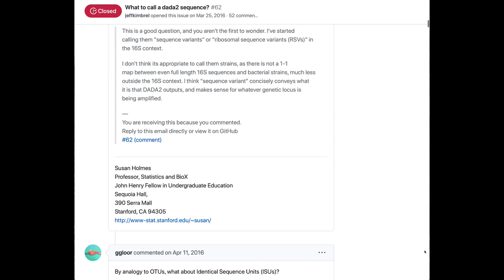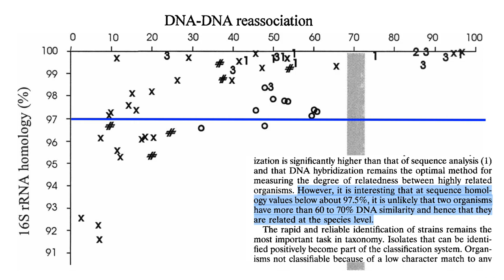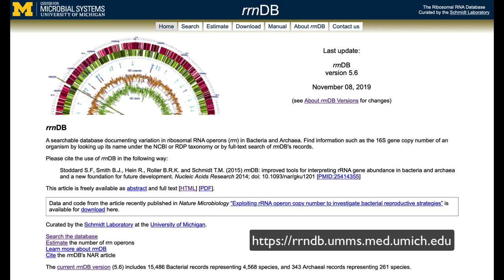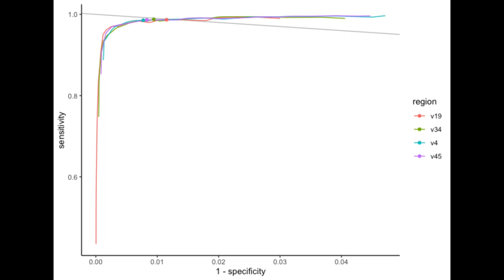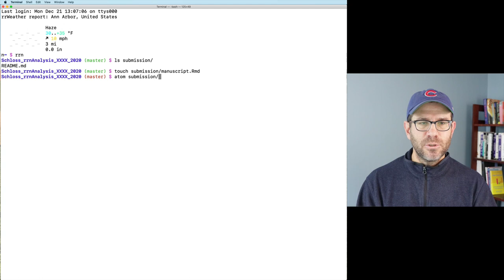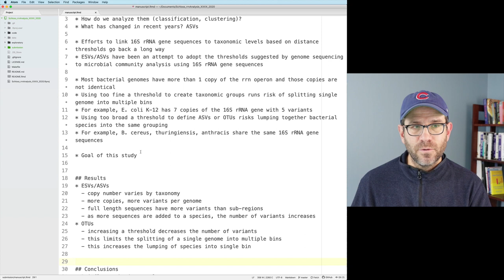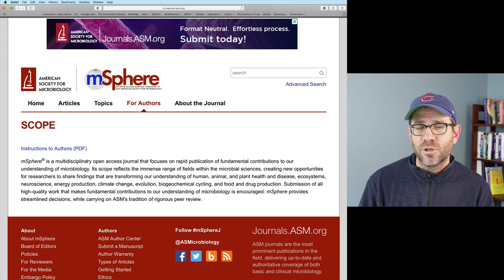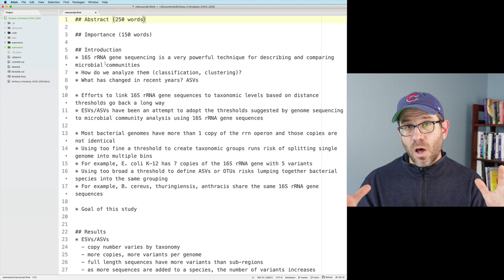Don't start with figure legends! Outlining a scientific paper by starting with the story (CC059)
How do you start writing a scientific paper that you'll submit for peer review? In today's episode I share my process, which starts with telling a story and outlining the key points. I also discuss the issues that I think about when selecting a journal and paper format.

This episode is part of a larger arc of episodes investigating the sensitivity and specificity of amplicon sequence variants (ASVs), also known as exact sequence variants (ESVs). ASVs are growing in popularity for analyzing microbial communities using 16S rRNA gene sequences. Proponents think that they should supplant operational taxonomic units (OTUs). What do you think? Pat demonstrates these concepts by live coding at the command line interface using GitHub Flow and RStudio.

0:00 Introduction
1:03 Recapping the story so far
16:55 Outlining the story
21:26 Thinking about journals
28:54 Conclusion

The accompanying blog post contains the exercises and solutions can be found